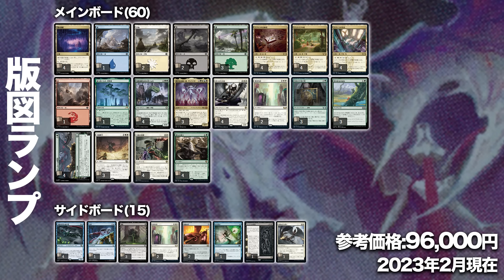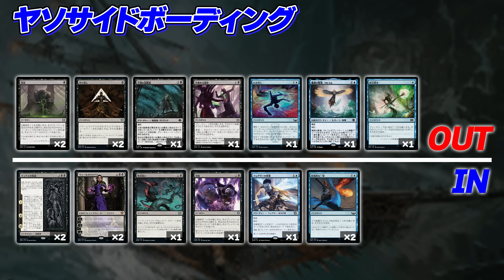【MTG対戦スタン】このゲーム面白過ぎる!! 版図ランプvs青黒アグロ